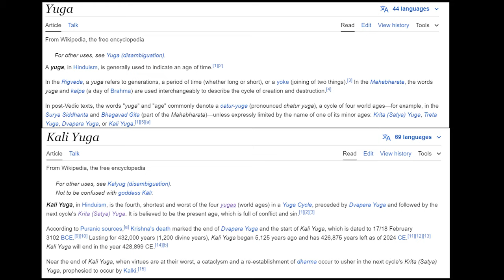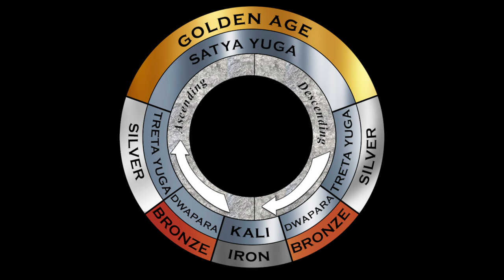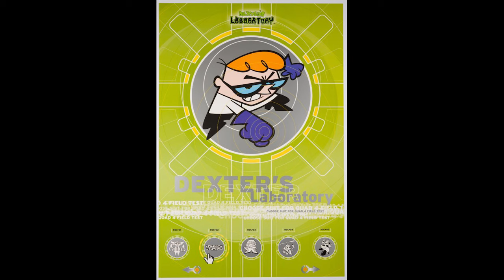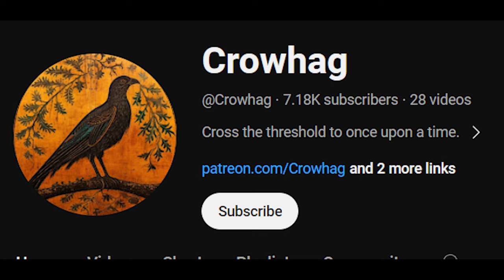WORLDBUILDING IN WORLD DESTRUCTION or how we can use myths to inspire our stories (Ramblelog 10)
in this video we talk about how we can use myths and legends to make our own stories and continue the legacy of retelling and re-imagining old tales into new stories.